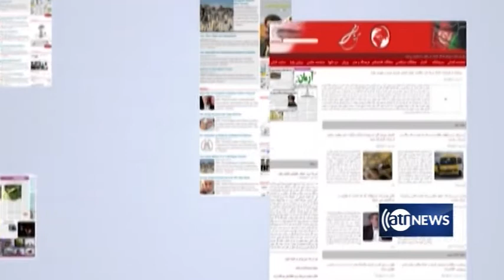COVID-19: Afghanistan faces lack of supplies | ویروس کوید-۱۹: افغانستان با کمبود امکانات مواجه است